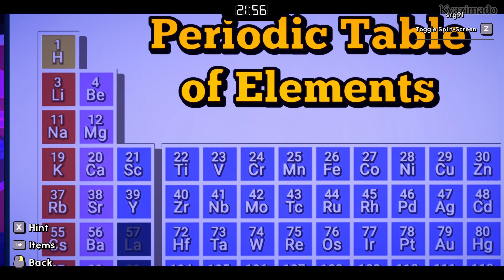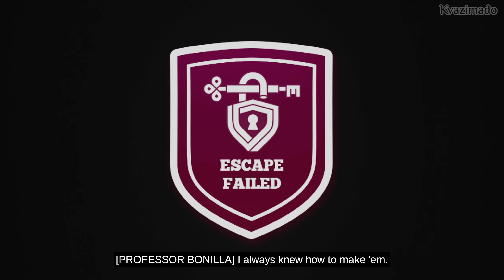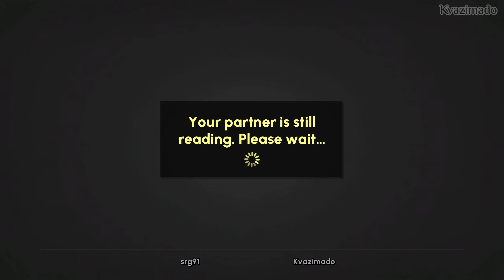Escape Academy. Выпускной - # 5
ЖАНР: Приключенческие игры
РАЗРАБОТЧИК: Coin Crew Games
ИЗДАТЕЛЬ: iam8bit, Skybound Games
ДАТА ВЫХОДА: 14 июл. 2022

Синопсис:
Вы только что прибыли в Академию побега — школу, где талантливых учеников готовят стать лучшими мастерами по побегам.
Пройдите больше дюжины искусно созданных комнат, спроектированных экспертами в области реальных побегов из помещений.
Испытайте всю прелесть Escape Academy в одиночку или в кооперативном режиме на двоих игроков. Играть можно по локальной сети или по Интернету на разделённом экране.
Исследуйте кампус Академии и познакомьтесь с другими студентами с факультета — колоритными персонажами, каждый из которых владеет искусством побега. Некоторые из них хранят секреты, которые вам ещё предстоит узнать...